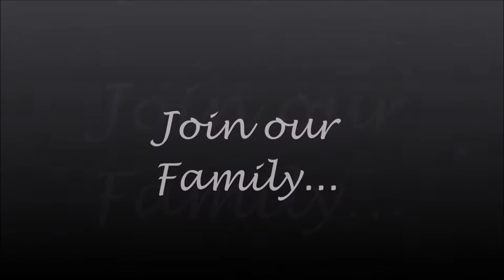Watch me (try to) SLAY these wigs | AiSi Hair Wigs Aliexpress | LifeAsBrittany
Hey y'all... READ BELOW

Texture : Kinky Curly
None lace Wig
Average Size cap
High Temp Fiber
Color : Burgundy
$14.06

Texture : Kinky Curly
None lace Wig
Average Size cap
High Temp Fiber
Color : Black
$14.06

Hair i'm wearing: Virgin Textured Straight
18inch/16inch/14inch
Color: Natural
USE missarethea OR jceblackfriday $60 OFF(using either code)

I am a mom of two children; a daughter Brandy she's 2 years old. I also have a son Donte' he is 8 years old. I vlog lifestyle vlogs of my everyday life as a working mom.

Any comments, questions, or advice please drop that below.. Please keep the rude comments to yourself:)

Dont forget to check out the previous vlog... and make sure to SHARE

Camera - Canon G7X / Canon Powershot G7X